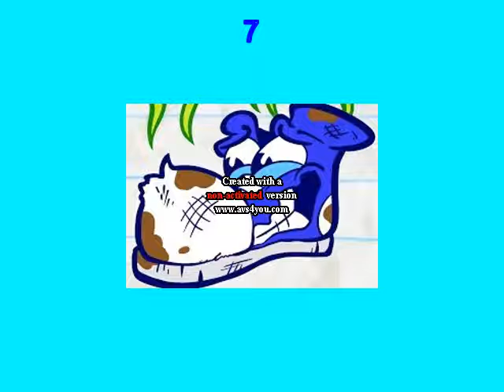BFB 15 Episode 4 (4/6)